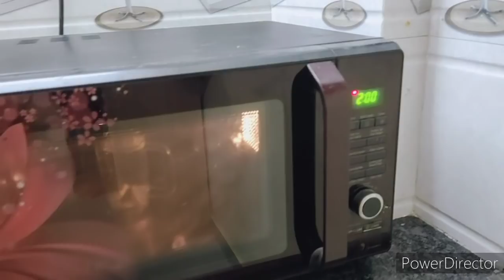Manya Indian Vlogger Waiting for Update😍baby boy or girl/21 Ramzan Iftar prep/chicken samosa recipe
This video is About: Ramzan vlog

Ney (sufi flute) : Huseyin Ozkilic